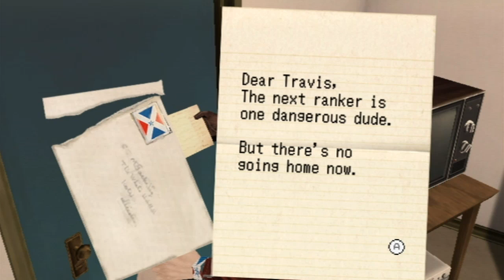No More Heroes Story mode Part. 12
Story mode playthrough with commentary
Sweet Difficulty